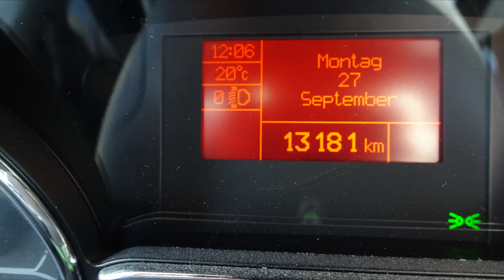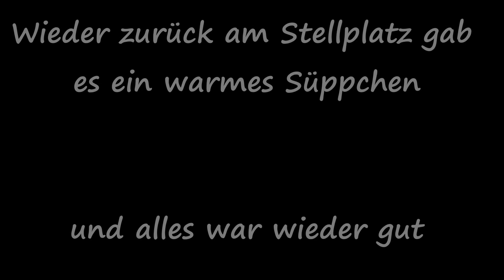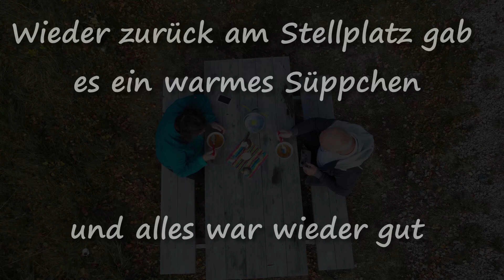210927 Bei 20 Grad baden im Nordmeer bei Langsanden